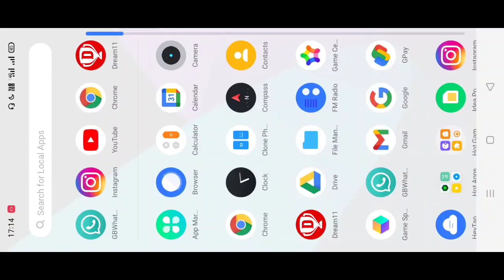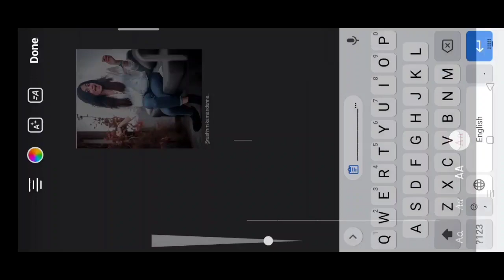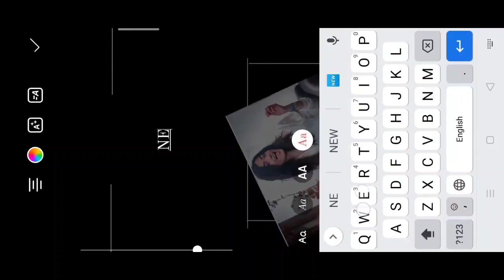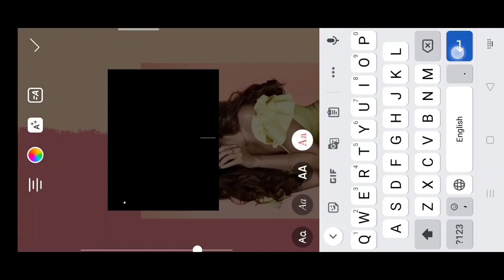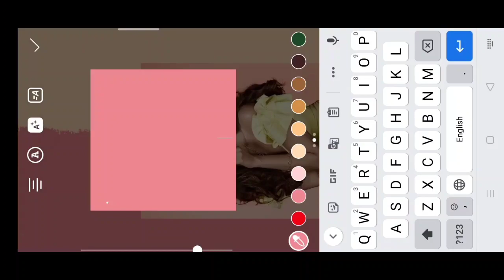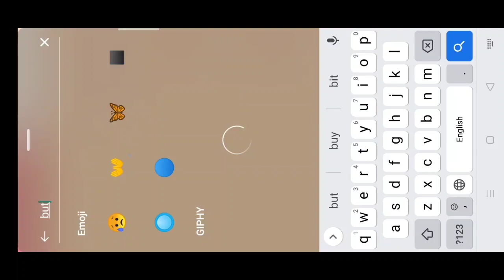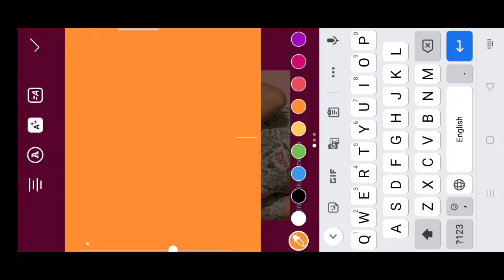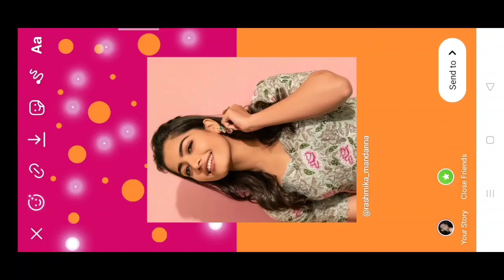3 Creative Instagram Story Ideas Hindi |Instagram Story Ideas New Post | Part -1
3 Creative Instagram Story Ideas Hindi |Instagram Story Ideas New Post | Part -1

1) instagram story ideas
2) Birthday instagram story ideas
3) new post instagram story ideas
4) instagram story tips
5) instagram story tricks
6) instagram story hacks
7) instagram edits
8) Instagram story ideas for new post
9) Instagram story ideas in hindi
10) 5 creative Instagram story ideas
11) asthetic instagram story ideas
12) Instagram stories hidden features
13) Instagram story
14) Insta story ideas
15) Story Ideas
16) New Post story
17) Instagram Story Editing
18) part -1
19) Instagram
20) Instagram story editing
21) Instagram new post story ideas